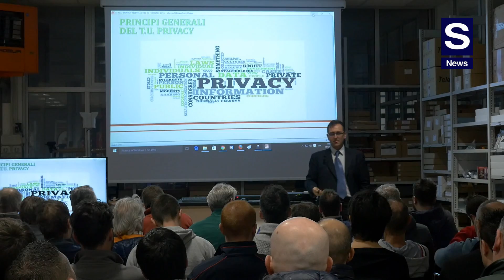Michele Righi, Mikkiri Techno Solutions e la Privacy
S News incontra Michele Righi di Mikkiri Techno Solutions, tra i partecipanti al road show "Privacy: dalla Paura ... al Business" di Televista realizzato con la partnership di S News.